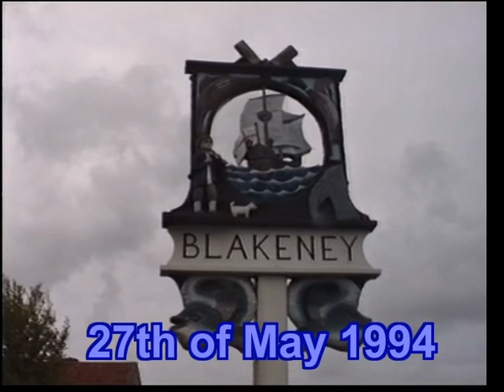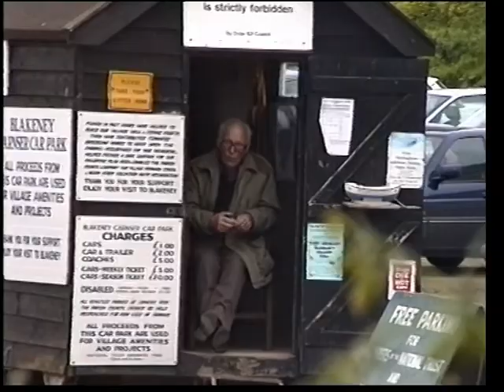Blakeney / Norfolk 27th of May 1994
A short video of Blakeney, a small town at the Norfolk coast.
Ein kurzes Video von der kleinen Stadt Blakeney in Nord Norfolk, England.